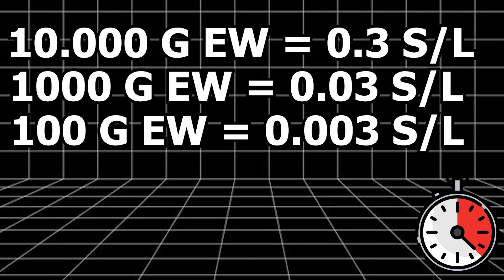I Calculated How Much Time Carlos Sainz Gained From Appendix Surgery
Carlos won the 2024 Australian Grand Prix after his appendix removal. In this video, I calculate how much time he would have gained from that weight being removed, and if it had any affect on his race. Carlos Sainz did gain some time, but lets see how much!